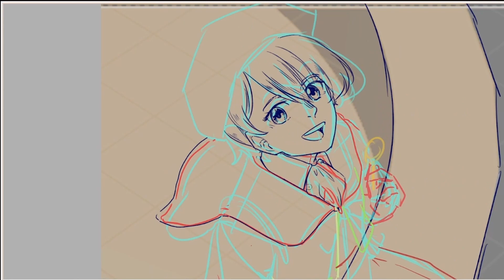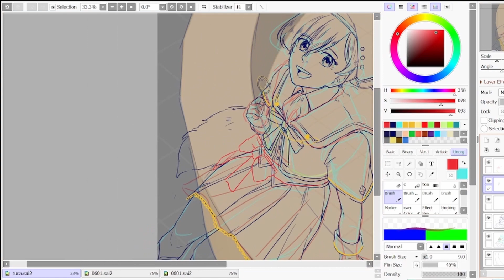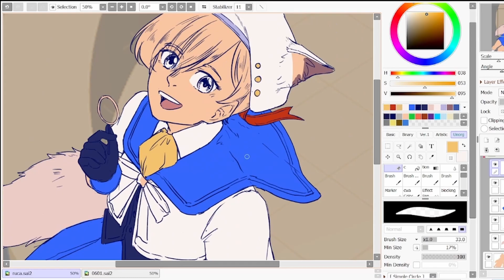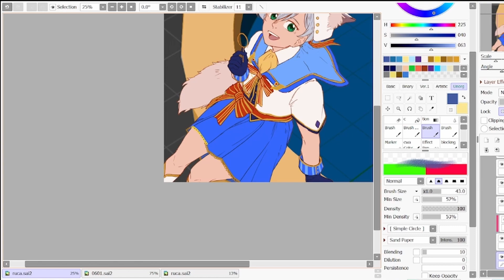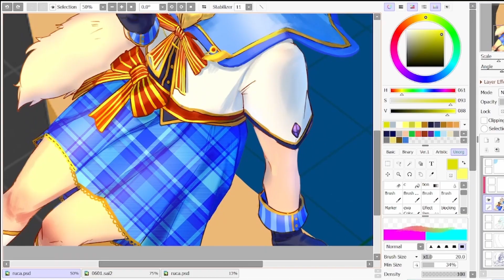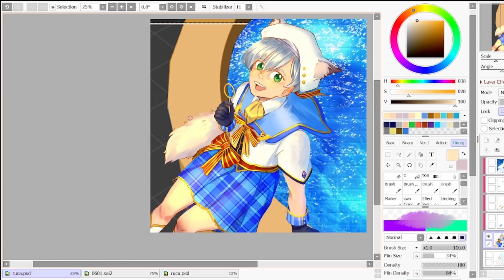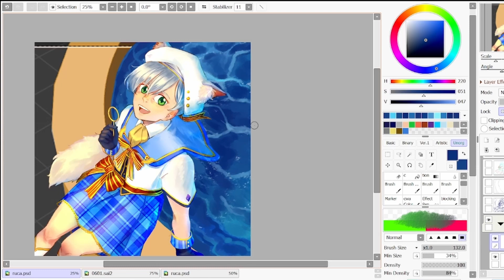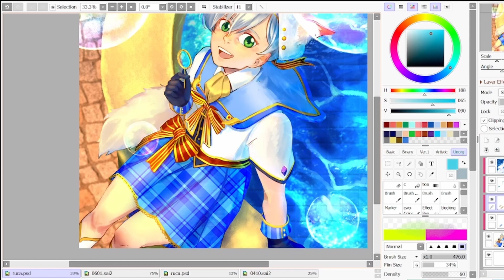(Tales of the Rays) Asteria Collab Magical Girl Ruca Speedpaint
Time taken: 4 hours, 20 mins (minimum)

- Track Name: "Before Dawn", "Closer", "Glow", "Places", "Thoughts", "Time", "Time Flies"